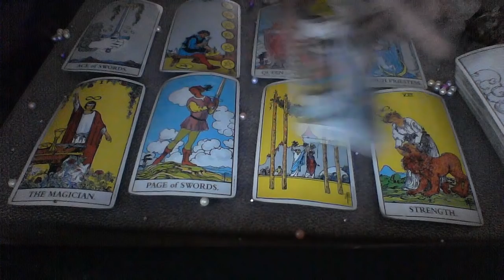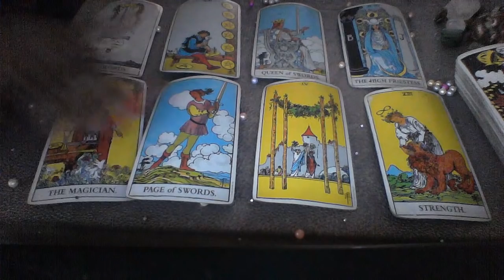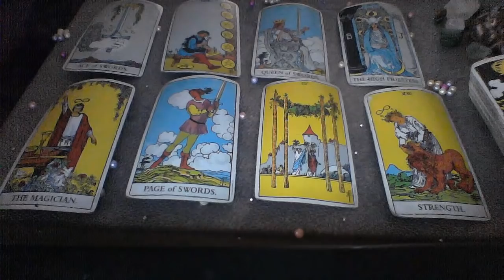AQUARIUS JUN 16 22 2019 GETTING WHAT YOU WANT BUT IS IT TOO GOOD TO BE TRUE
My astrological makeup:

Sun: Aquarius
Moon: Libra
Ascendant: Aries

Ellej446
TAROTOFELLE